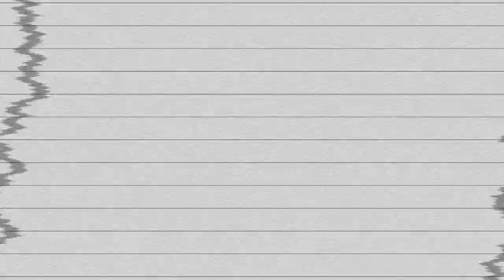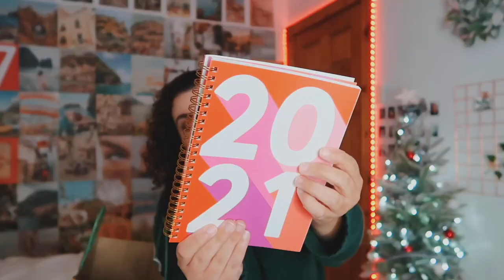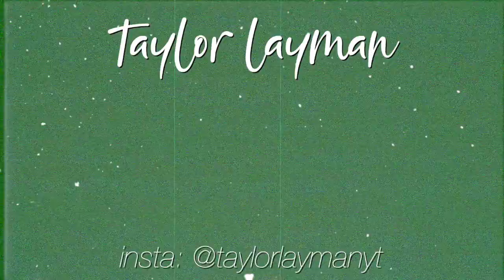What I Got For Christmas 2020!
Age: 25
Where I Live: West Virginia
Camera I Use: Canon 80D/Canon M50/Canon G7X Mark ll
Lens: Sigma 30mm f1.4 lens/Canon 11-22mm
What I Edit With: Final Cut Pro